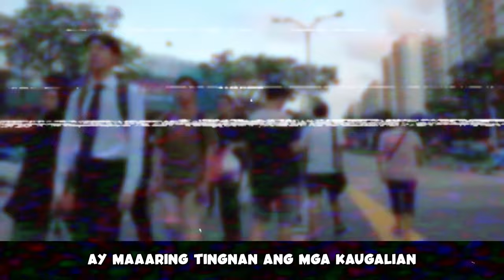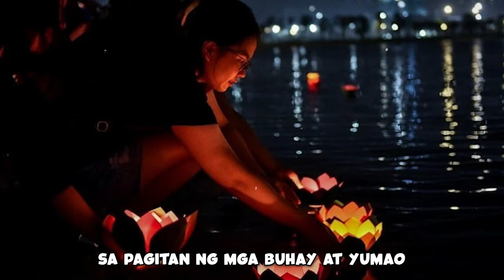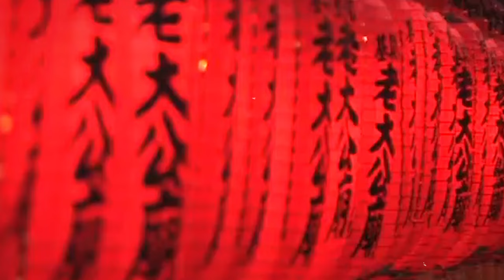Ghost Month in the Philippines: Avoiding Bad Luck And Negativity During the Hungry Ghost Festival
Ang video na ito ay tatalakayin ang pinagmulan, kaugalian, at mga modernong interpretasyon ng Ghost Month, na naglalarawan sa patuloy na kahalagahan nito sa contemporary society.

Time Stamps: Major Chapters

01:26 - Ghost Month Historical Origins
02:29 - Mga Moderning Perspektibo
02:59 - Mga Practices Sa Panahon Ng Ghost Month
04:59 - Mga Paniniwala At Pamahiin

Paano Bumida Ang Saya ni Tony Tan Caktiong? | Ang Tao Sa Likod Ng Tagumpay Ni Jollibee | Philippines